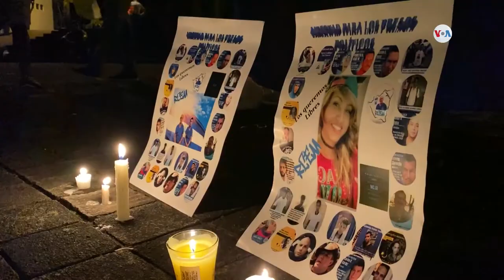Familiares de manifestantes arrestados en Nicaragua realizan vigilia exigiendo su libertad